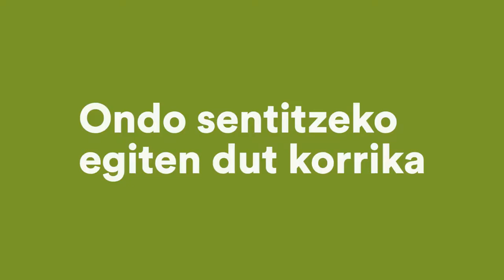Bilbao Refugio Birtuala 2020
Osasun-krisiak ez digu lanean jarraitzea eragotzi, eta ez digu eragotziko aurten ere errefuxiatuen alde korrika egitea. Modu BIRTUALEAN egingo dugu, uztailaren 10etik 26ra bitartean, munduko edozein txokotan.